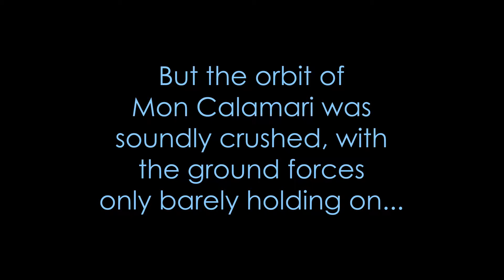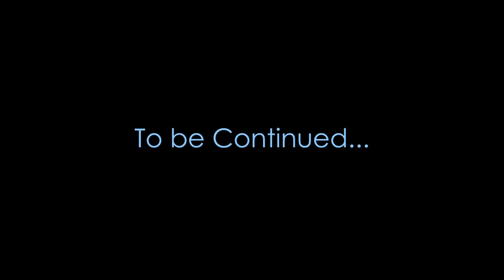Empire at War ~ Fall of the Republic ~ S0E24 ~ One Step Foreward, Two Steps Back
In this episode, the Republic is again on the defensive with Dromund Kass, Chazwa, and Ryloth under threat after the various Republic member worlds integrate fully to support the war effort, meanwhile General Sakura makes another attempt to reconnect with the Republic.

      Hello there, and welcome to Empire at War: Expanded; Fall of the Republic 1.0 the Clone Wars era mod for Empire at War: Forces of Corruption! We are playing a large sized galactic conquest as the Galactic Republic on admiral difficulty.

      Hmmmm...
      Greetings, Oh Traveler, I see you have ventured into these most unvisited of lands, known to some as the bottom of the YouTube video description. We don't get many people down this way, in these wild, untamed lands.
      Well, while you're here, some bits of Advice, if I may:
~ Have respect for others; there is much you don't know
~ Do not feed the trolls
~ Do not give your right name to anyone you do not trust
~ Stop and think; try not to be too hasty
     I wish you well in your wanderings Traveler, and hope you find what you're looking for. Goodbye and good day!